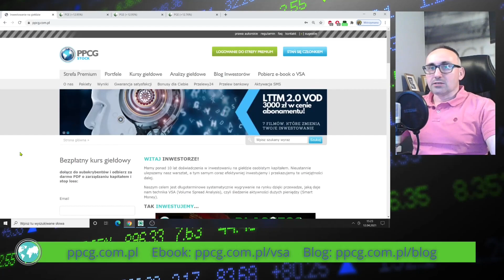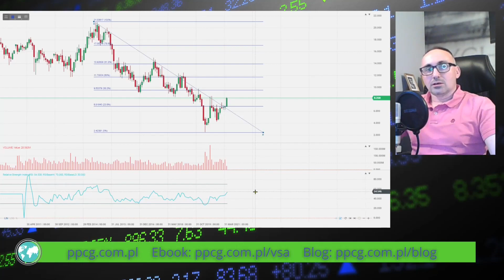PGE zaczyna hossę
Pandemia rozpoczęła transfer kapitału do spółek wartościowych. Nacisk na zieloną energię i transformację spółek energetycznych może być bodźcem silnego wzrostu tego sektora, na czym skorzysta PGE. Czas na hossę.